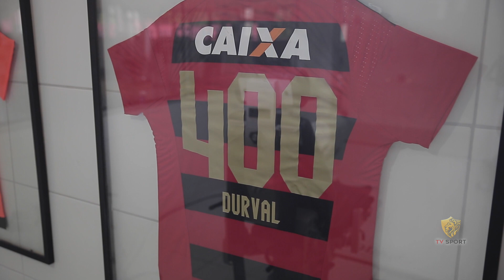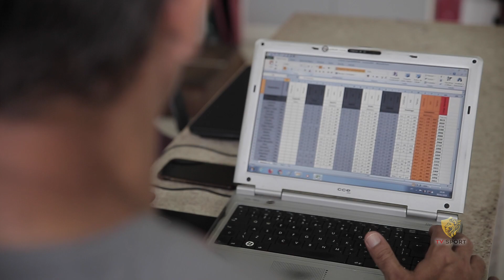TV Sport acompanha reapresentação de Durval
Durval se reapresentou no CT nesta semana e a TV Sport acompanhou um pouquinho do dia do Xerife, que já está ansioso para voltar a jogar. Confira como foi!